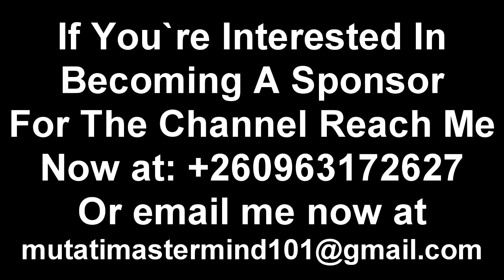Seer 1 Defends Prophet TB Joshua “These Guys Are Just Lying” “Watch The Entire Video”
This is One of the Reasons Why I Love & Respect Seer 1; “They’re Saying He’s Next in Line” Watch The Entire Video